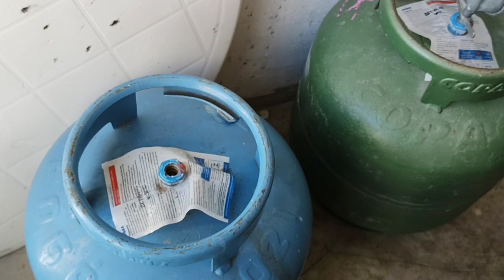🛑NÃO TROQUE SEU BOTIJÃO DE GÁS ANTES DE VER ESSAS DICAS - ALERTA🛑 ESSA BORRACHA PODE SALVAR SUA VIDA